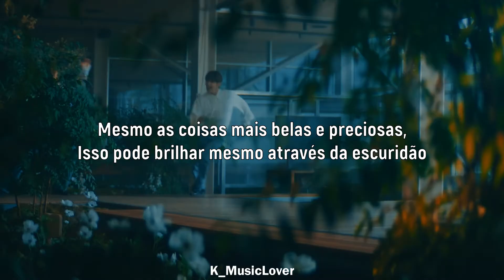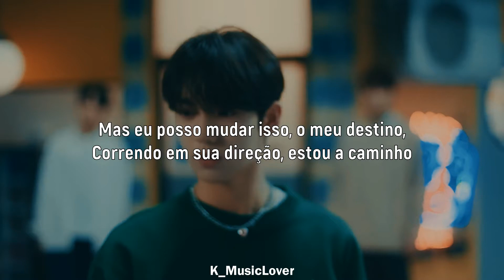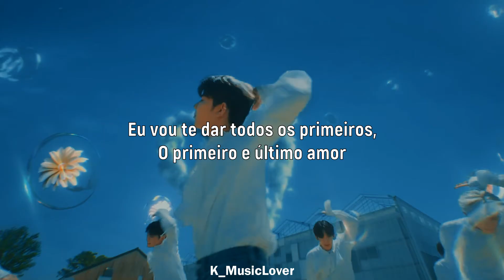ZEROBASEONE (제로베이스원) - In Bloom [TRADUÇÃO]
• Artist: ZEROBASEONE
• Song: In Bloom
• Album: Youth in the Shade
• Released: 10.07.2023